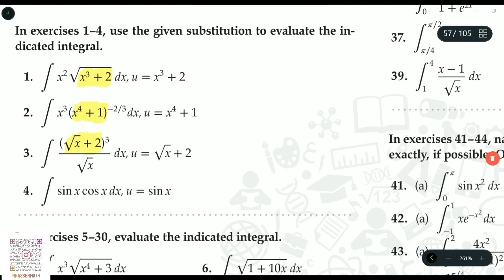التكامل بالتعويض Integration by Substitution PART 1